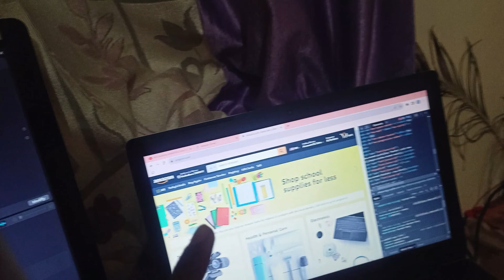MY PARENTS GAVE ME SURPRISE IN COLLEGE | NASHIK | DHRUV KAJALE